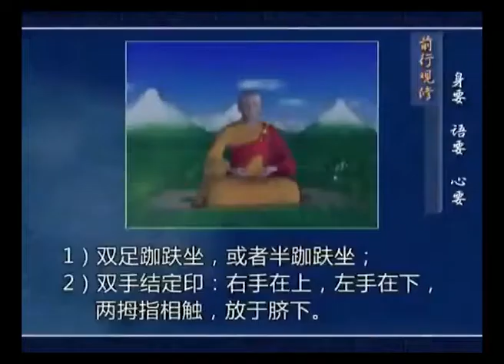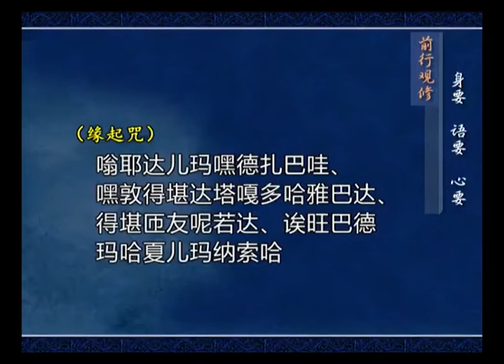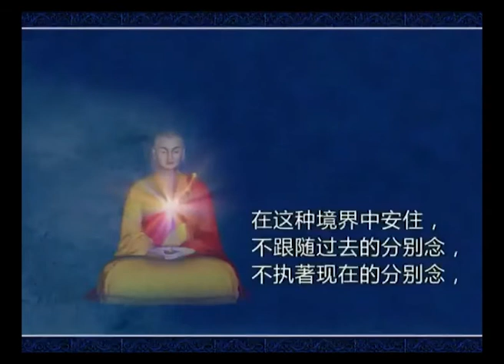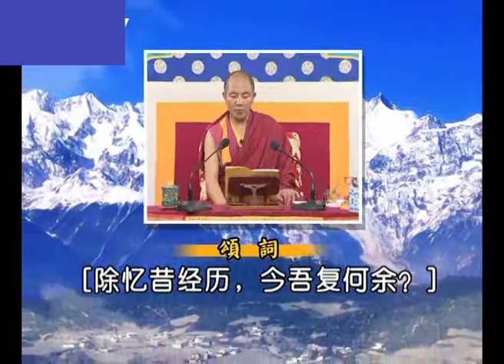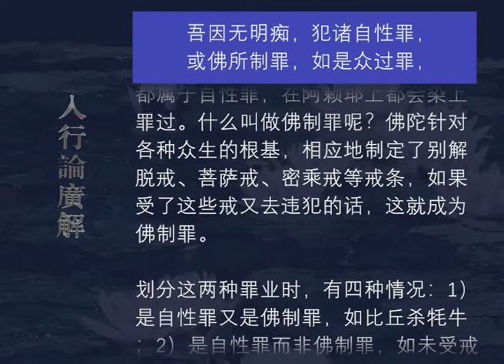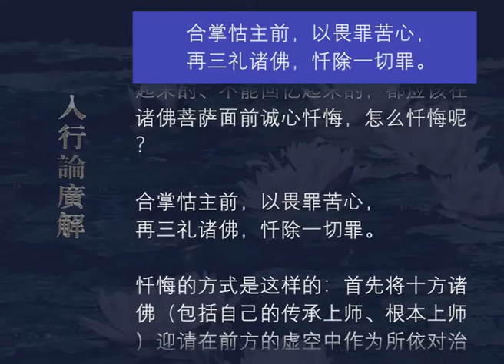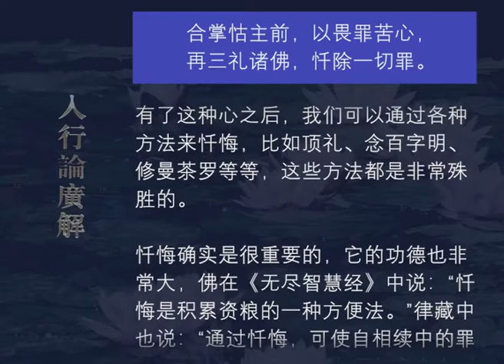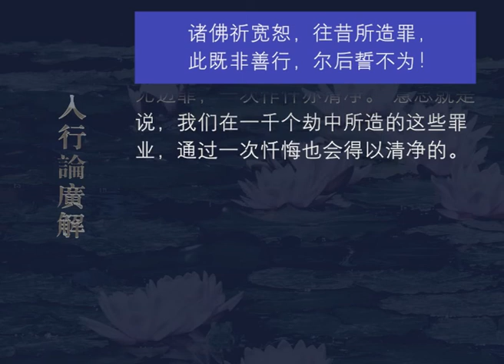入行论广解028 观修